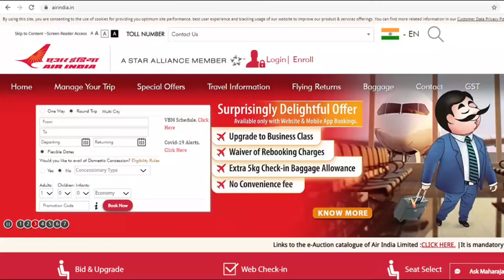International Flight News Today | International Flights